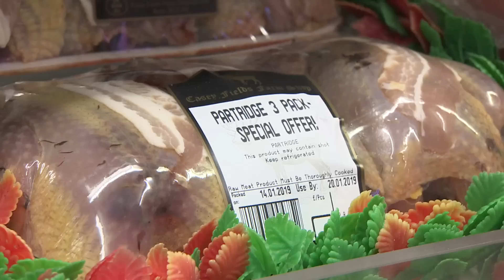HUGE DUMP OF DEAD PHEASANTS IN LEICESTERSHIRE (18/1/2019)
Footage has been released by animal rights activists of heavy machinery being used to dump the bodies of hundreds of pheasants on a game farm in Leicestershire. It’s a shocking image that some of you might find disturbing.

The actions of the farmer have been condemned by game industry insiders who have been trying to clean up their sport’s image and promote it as a responsible source of healthy British meat.